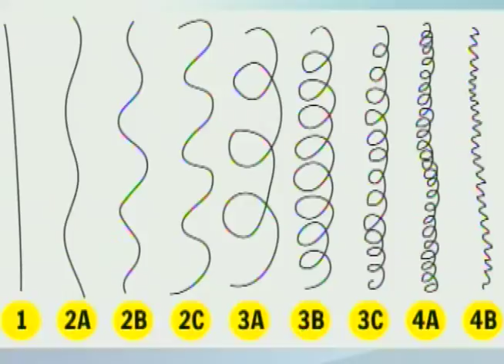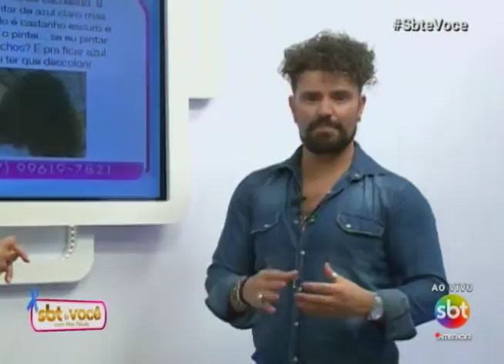SBT e Você 08/11/16 na íntegra | Os cabelos e os produtos químicos